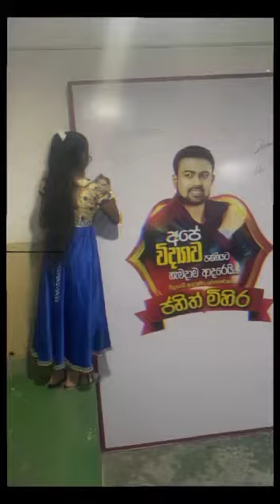අවසන් දවසේ අවසන් පැය තුල මෙතරම් සෙනෙහස තිබුනා දෝ....සoවේදී අය බලන්න එපා....2023 0/L